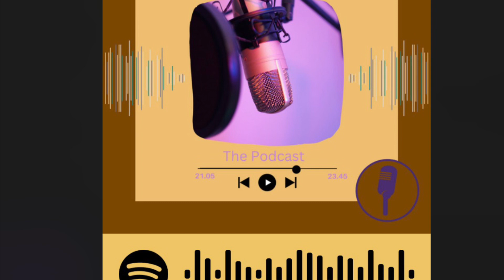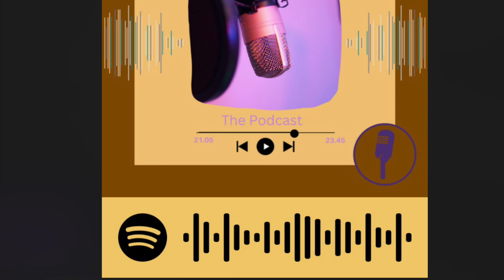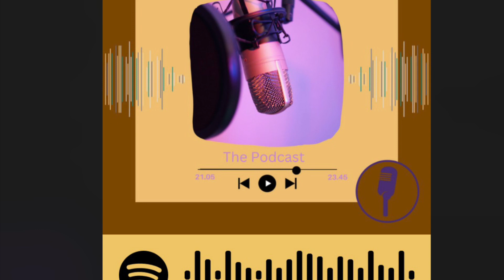Ep. 18 True Crime: The Jeffrey Dahmer Case⚖️|PODCAST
On this episode of Loc’dblackgirl, Jadasha talks about the crime of Jeffery Dahmer & how she feels about the whole situation. Dive in with her as she says their names! What are your thoughts on this ?